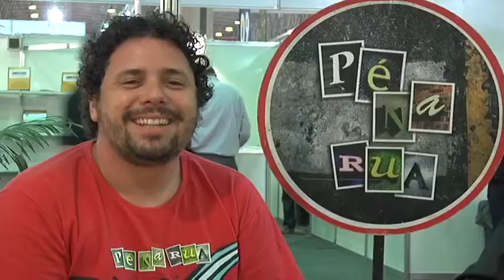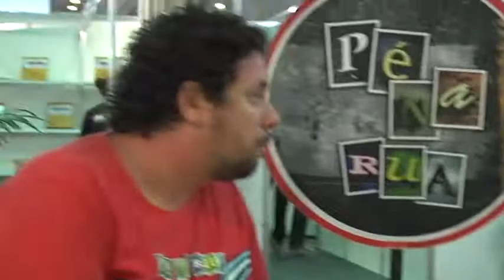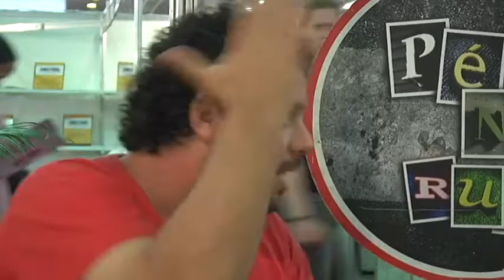Entrevista com Wellington Melo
Programa 33
Quadro "Bate-Papo" com Wellington Melo.